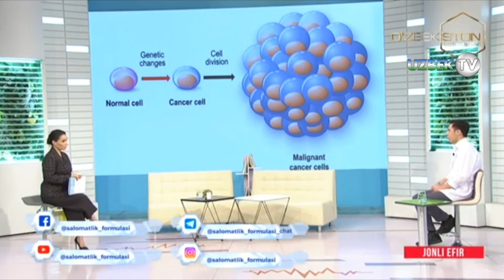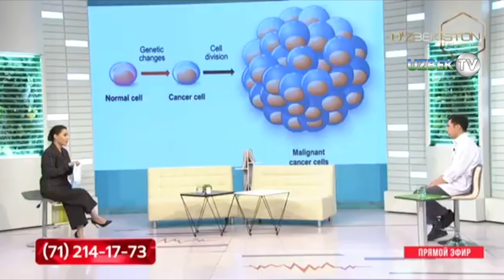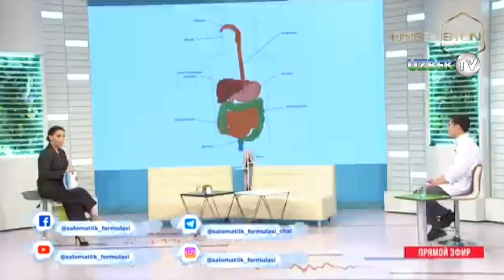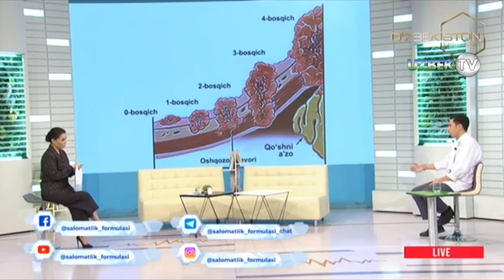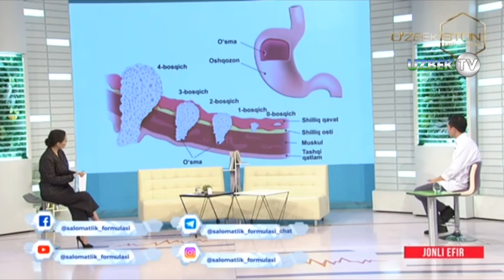Яна ОНКОЛОГИЯ касаллиги ҳақида ва уни даволаш усуллари | Salomatlik formulasi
"Саломатлик формуласи" кўрсатуви
"Ўзбекистон" телеканали